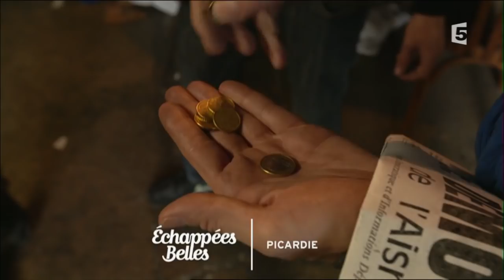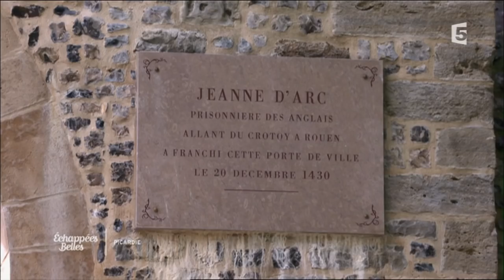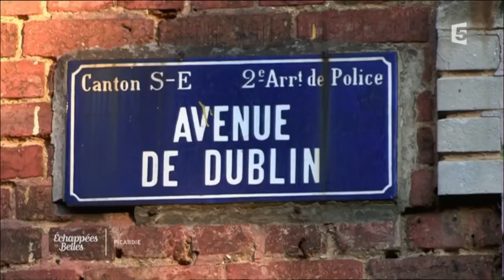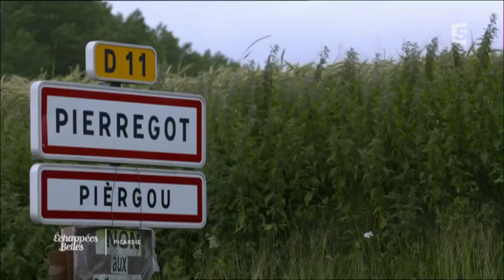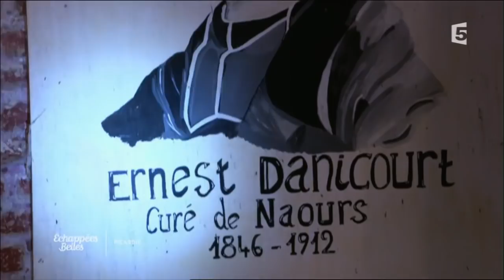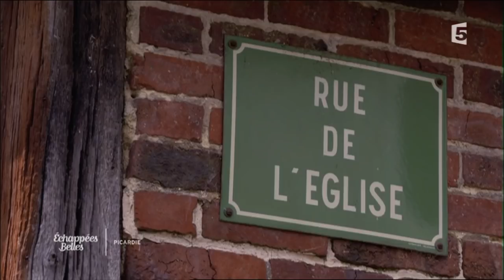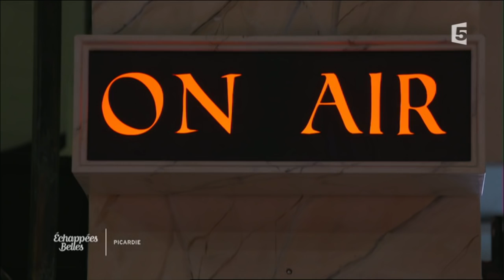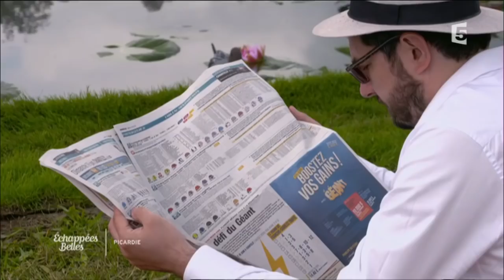La Picardie à bras ouverts - Echappées belles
La Picardie est coincée entre la région Parisienne et le fameux Nord-Pas-de-Calais, pourtant cette région recèle plus d'un joyau. Châteaux, Cathédrales, ancienne ligne de front, la Picardie est marquée par l'Histoire de France. Avec un environnement très divers - forêts, cours d'eau -, elle est très appréciée des amoureux de la nature. Jérôme va découvrir des Picards fiers de leur terroir au fil de l'eau, au départ de la baie de Somme. Il achèvera son périple à Chantilly, au milieu des élégantes du Grand Prix de Diane. Au sommaire : Aventure en baie de Somme Made in Picardie : le Maroilles Le tourisme de mémoire Focus cathédrales La langue picarde Astérix Les coulisses du Prix de Diane